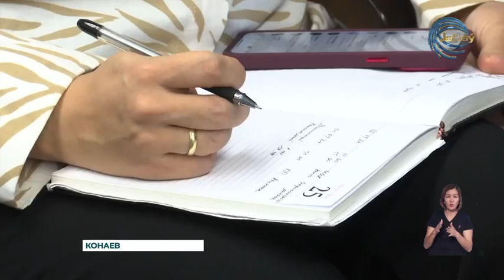Нарушение технологических процессов может привести к производственным авариям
О мерах урегулирования проблемных вопросов в сфере строительства рассказали на площадке региональной службы коммуникаций представители управления строительства Алматинской области. По словам специалистов, возведение различных зданий и сооружений — процесс сложный, ответственный и трудоёмкий. Сооружаемый объект имеет требования по функциональному назначению, включает в себя различные материалы, сочетание которых определяется технологией строительства.